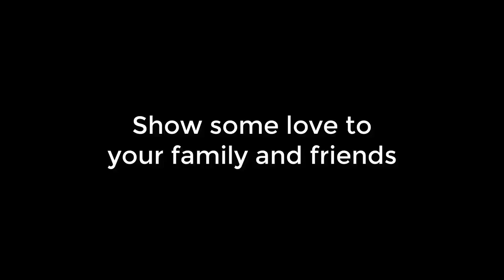Runescape's Hidden CCTV Camera made me Millions